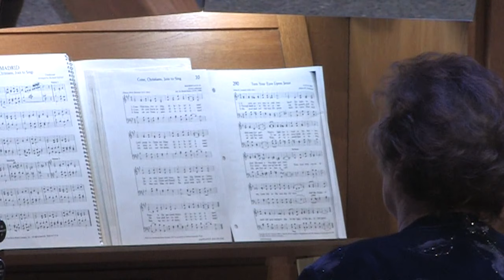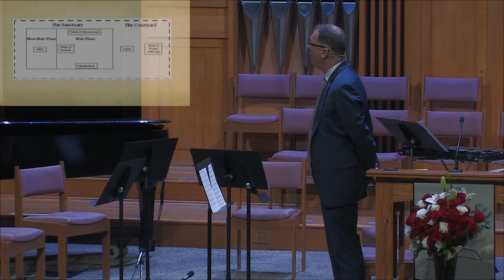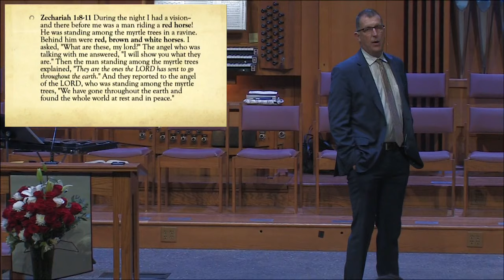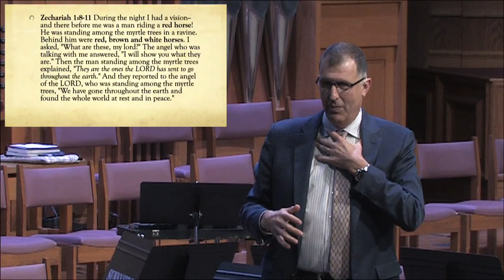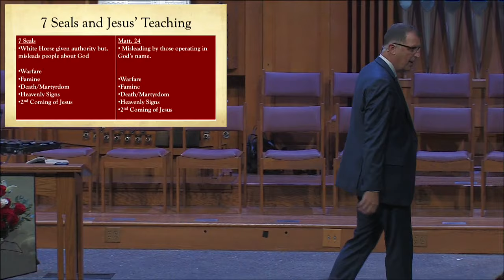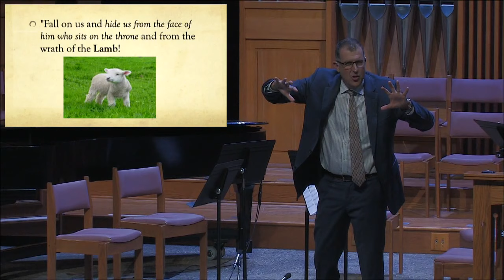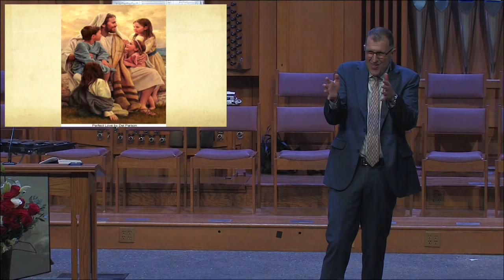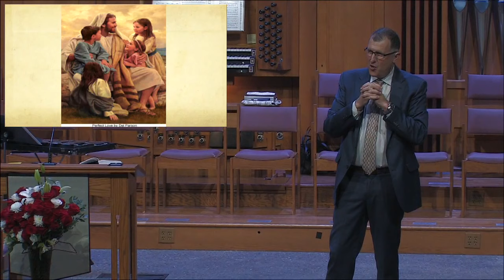"Three Angels' Messages - Four Horses and Jesus' Warning" (Part 5) Pastor Mark Witas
February 15, 2020 Worship Service
Ministry of Music by Cello Quartet
Offertory by Tapo Tsikiari